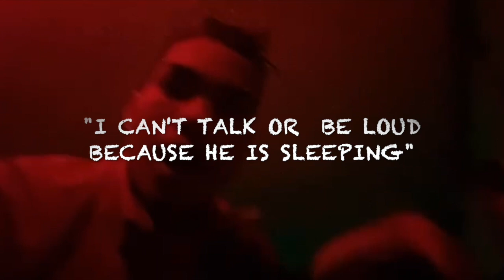STOLEN *PS5* PRANK ON COLLEGE ROOMATE (WE FOUGHT)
My Teammate who is also my roommate told me to never mess with his Hair, Shoes, Or his PS5!.. I figured why not mess with him for a prank, so I took his PS5 while he was sleep.